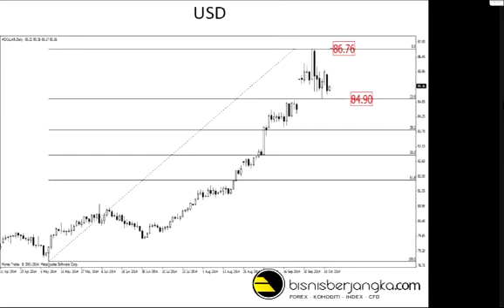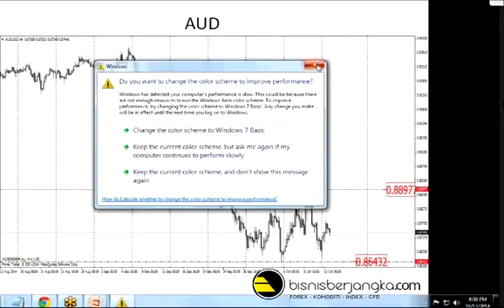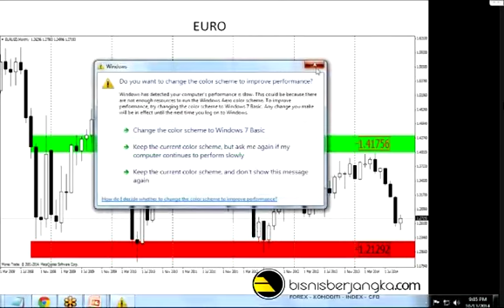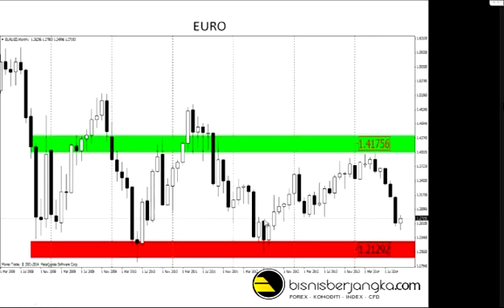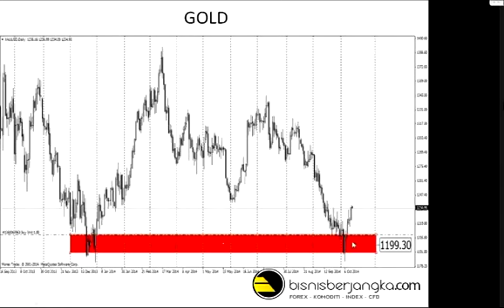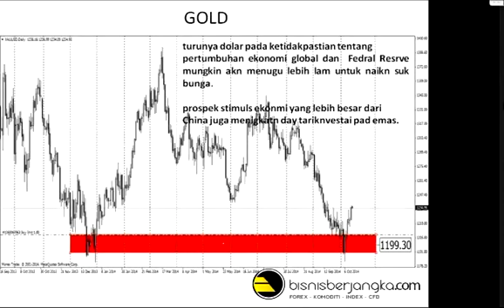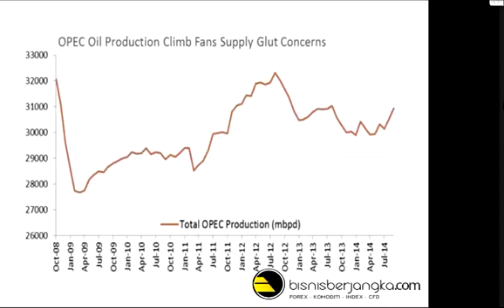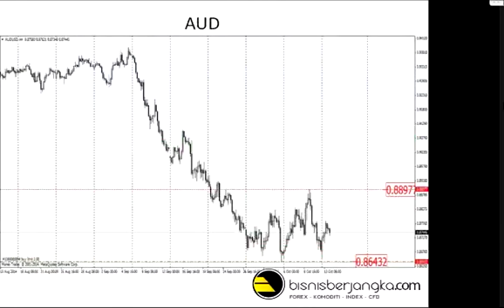Analisa Pergerakan Pasar 14 Oktober 2014